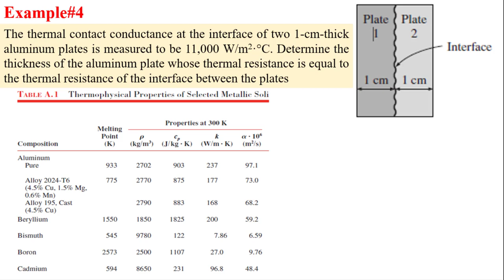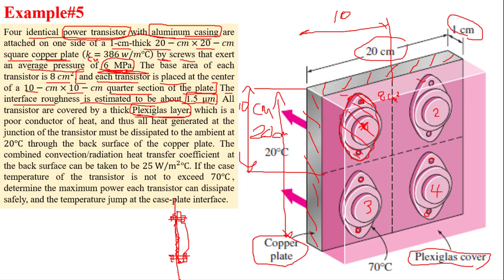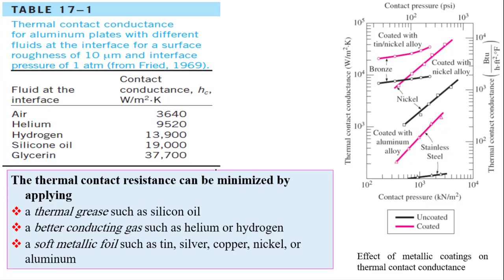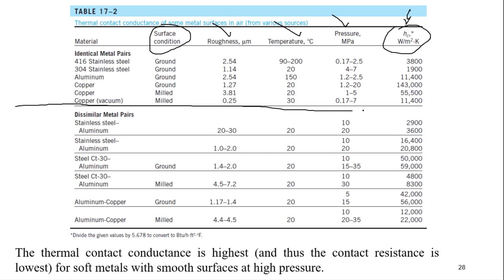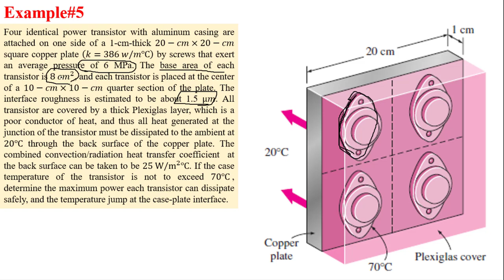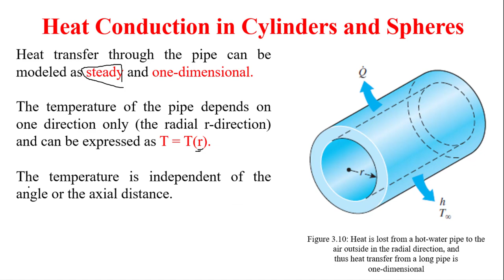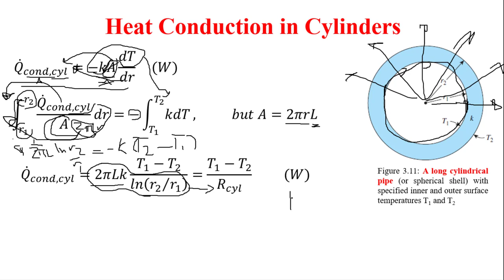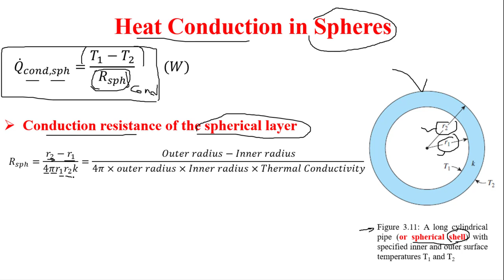Lecture 5 Heat Transfer I (10621420)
In heat transfer analysis, we are often interested in the rate of heat transfer through a medium under steady conditions and surface temperatures. Such problems can be solved easily without involving any differential equations by the introduction of thermal resistance concepts in an analogous manner to electrical circuit problems. In this case, the thermal resistance corresponds to electrical resistance, temperature difference corresponds to voltage, and the heat transfer rate corresponds to electric current.